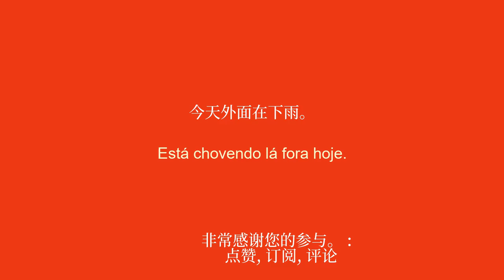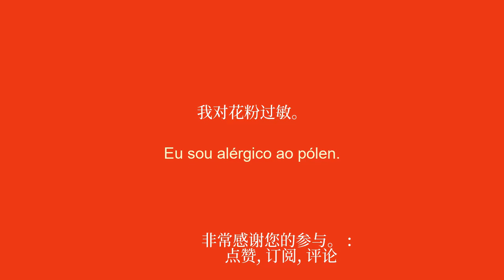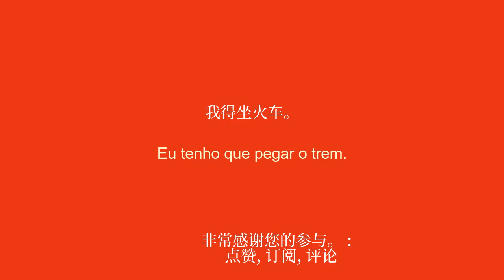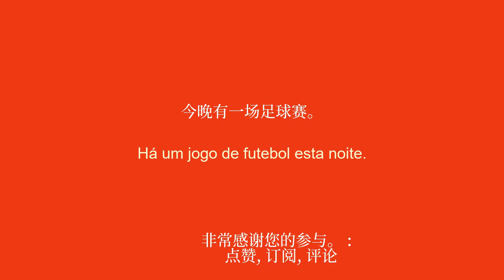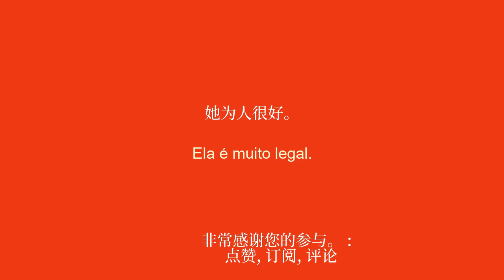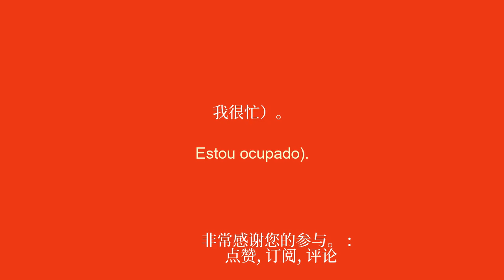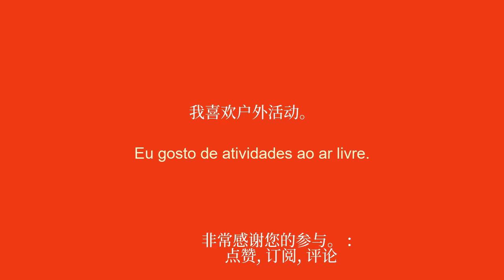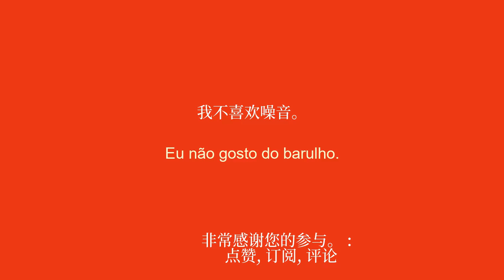轻松学葡萄牙语：常用短语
通过此视频了解如何轻松学习葡萄牙语，该视频将向您介绍常用短语，以帮助您提高对该语言的掌握程度。无论您是刚刚起步还是只是想提高自己的水平，该视频都是增强您的技能的好方法。